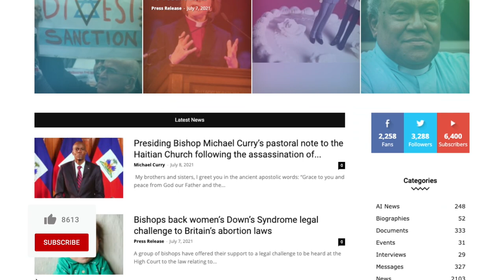Anglican Unscripted 672 - It is Redeemable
There is lots to talk about on a slow news week.